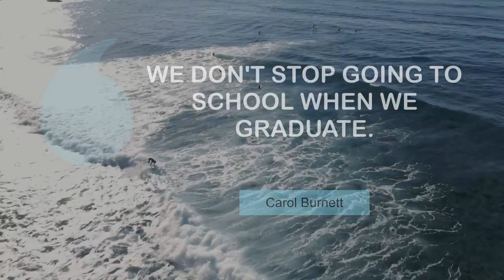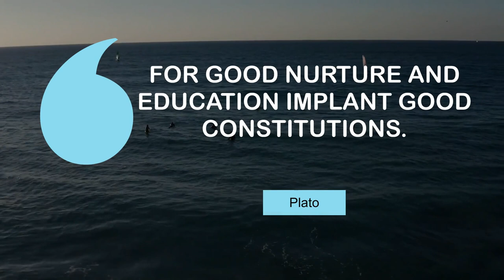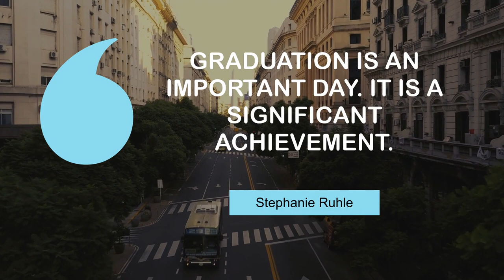Motivating Quotes on Graduation | @MyMotivationMantra | Your Motivation Mantra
What Motivating People Say about Graduation | Daily Motivation Dose

00:00 Some people drink from the fountain of knowledge, others just gargle. - Robert Anthony
00:25 We don't stop going to school when we graduate. - Carol Burnett
00:43 The doer alone learneth. - Friedrich Nietzsche
01:01 I did get a degree in special education. - Clay Aiken
01:19 College atheletes used to get a degree in bringing your pencil. - Ruby Wax
01:37 For good nurture and education implant good constitutions. - Plato
01:55 Graduation is an important day. It is a significant achievement. - Stephanie Ruhle

1 - Sayulita Beach in Mexico
2 - Surfing in the sea
3 - Kancamagus Highway
4 - Boat near the coast
5 - Empty street in Mexico City
6 - Surfers waiting for waves
7 - Empty street in Argentina